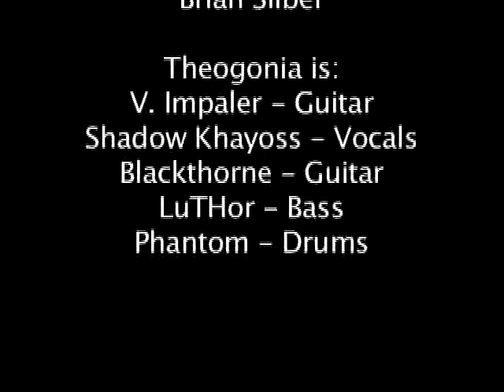Theogonia @ The Chance 1/31/10 Part 4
Theogonia discusses and performs Chaos rising at the Chance Theater on 1/31/10.